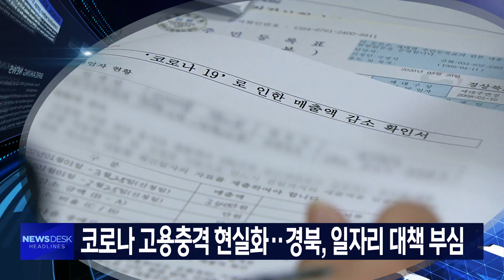2020.05.18 뉴스데스크 하이라이트 / 안동MBC